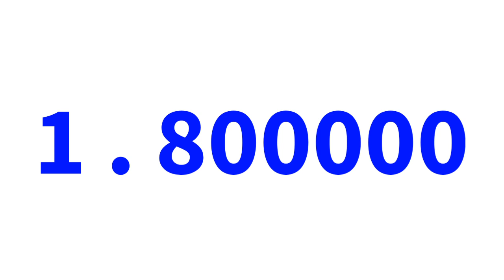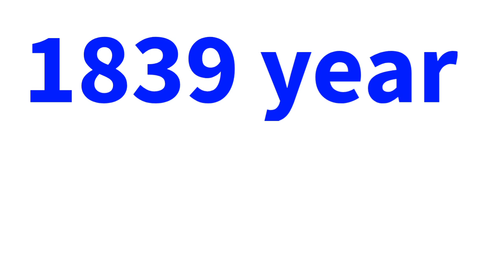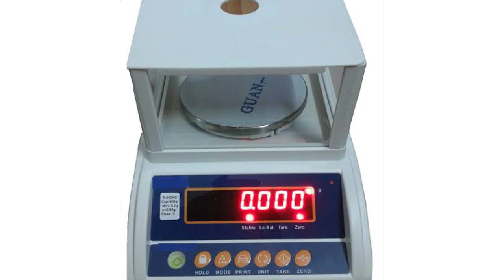💥💵💰1839 H Mark Coin Real Price | 1982 OneRupee Coin Real value |1985 H MINT | Queen Victoria coin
sunday channel க்கு வந்ததுக்கு நன்றி

1982 one rupee coin price, 1985 H MINT MARK 1 RUPEES COIN, one rupee coin 1985 buyer, One rupee coin 1985 H mark 1985 one rupees coin value

coin at mobile#Trendsbell​
how to sell old coins and notes,

how to sell old coins on ebay,

how to sell old coins in international market,

where to sell old coins near me,

sell old indian coins and notes,

how much do old coins sell for?,
Sell old coin and note to direct buyer

best website to sell old coins in india,

how to sell old coins online,

786 serial notes
786 five rupees note
786 five hundred rupees note

பழைய நாணயங்கள் ஏலம்

பழைய நாணயங்கள் விற்பது எப்படி

பழைய நாணயங்கள் எங்கு விற்பது

பழைய நாணயங்கள் எங்கு விற்கலாம்

பழைய நாணயங்கள் இன்றைய மதிப்பு

பழைய நாணயங்கள் வாங்கும் இடம்

பழைய நாணயங்கள் விற்கCoinbazzar One eUTU Note 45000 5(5
il5uTLDT ?| Old Coin & Note Sale For Tamil|
Online Sale|

பழைய நாணயங்கள் பெயர்கள்
how to sell old coins to direct buyer,

பழைய நாணயங்கள் விற்பனை முகவரி,

பழைய நாணயங்கள் வா